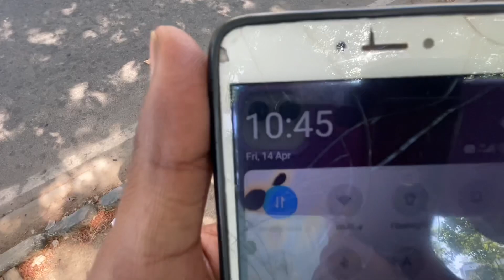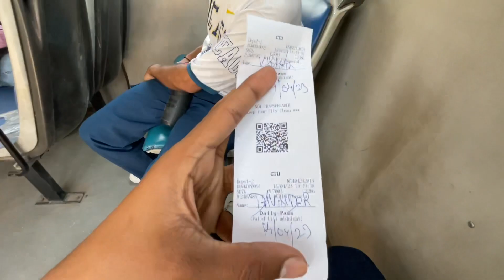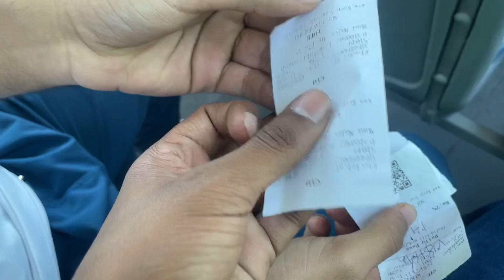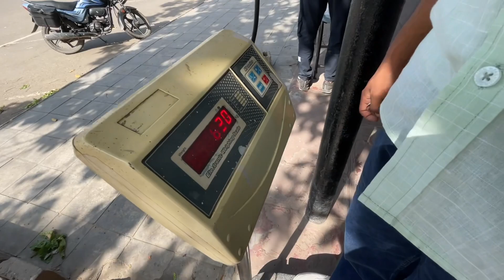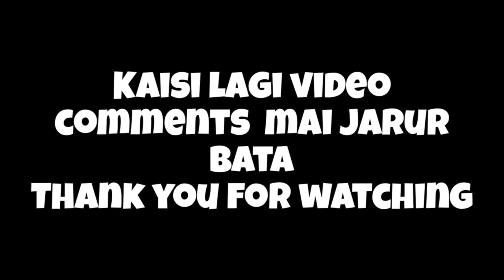One Day in CTU Bus Chandigarh / Full Tour 😄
This Vlog Cover :- one day in ctu bus Chandigarh only 75 rupees 2023 . Chandigarh ctu bus tour. Ctu Chandigarh electric buses. Chandigarh Vlog